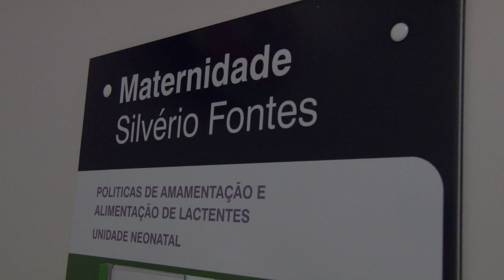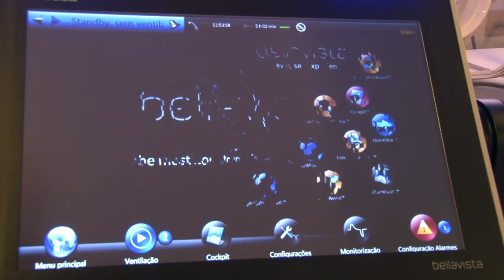UTI neonatal do Hospital e Maternidade Silvério Fontes ganha novos respiradores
Os cinco novos aparelhos serão utilizados para tratamento de recém-nascidos de risco ou prematuros e substituem equipamentos com longo tempo de uso